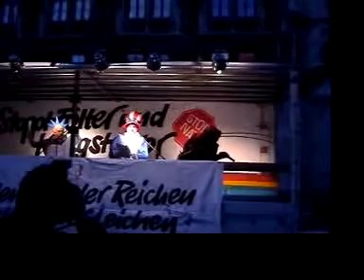Die Zwei Gesichter der USA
Ein Sketch mit Uncle Sam, der Freiheitsstatue und eiiner Kakerlake anlässlich einer Kundgebung gegen die sog. NATO "Sicherheits"konferenz in München 9.-12-Februar in München.